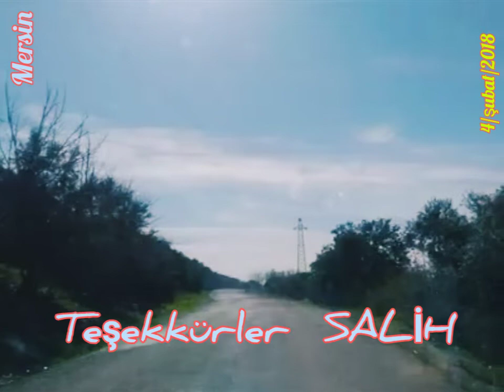DEVELİ /YENİKÖY /..hatıralar